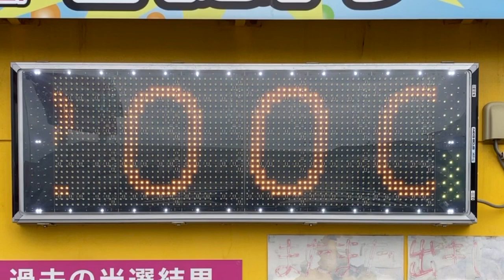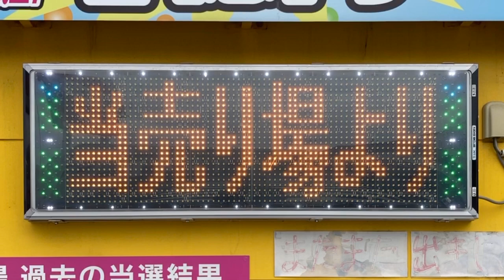広告用の電光掲示板 MKストアサイン ニコニコ宝くじセンター観音寺店(〒768-0067 香川県観音寺市坂本町５丁目９−６０)